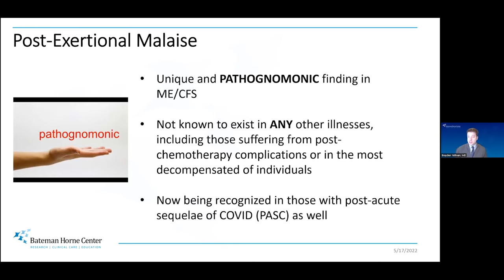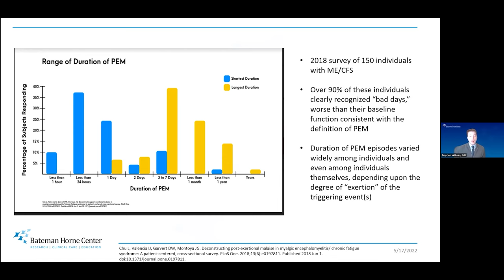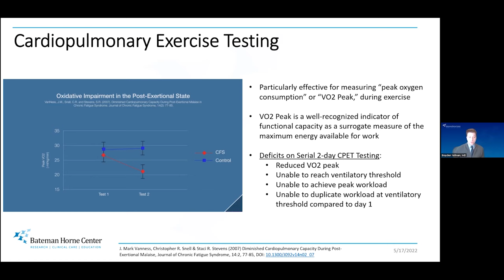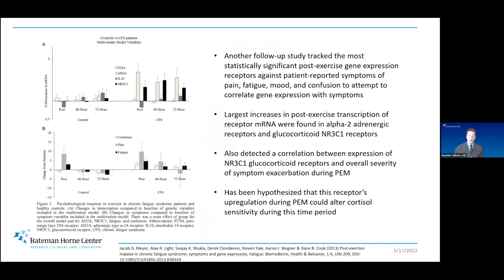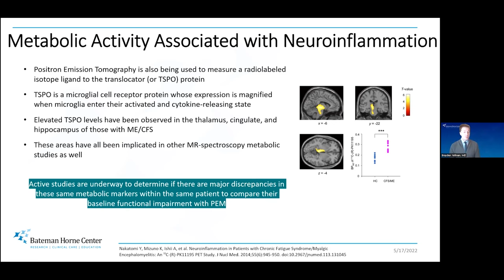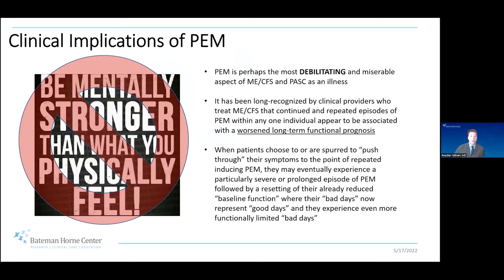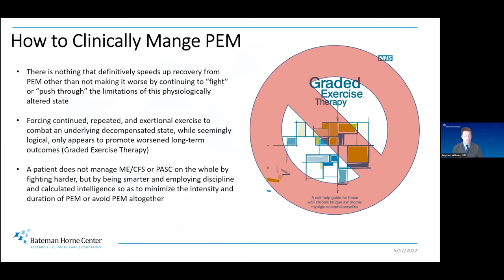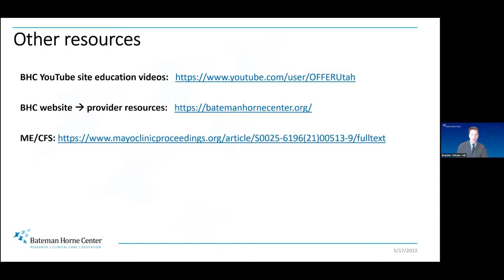Post-Exertional Malaise (PEM)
Bateman Horne Center has partnered with the University of Utah Health to conduct a Long COVID and Post-Viral Syndromes ECHO (Project ECHO). This series delivers information to healthcare professionals utilizing short didactics and case-based learning to enhance their ability to manage patients with long COVID, ME/CFS, FM, and related comorbid conditions.

In this presentation, Brayden Yellman, MD, reviews:
- The definition of PEM
- PEM presentation in post-acute sequelae of COVID-19 (PASC/long COVID), ME/CFS, and related post-viral syndromes (PVS)
- Triggers and PEM onset
- The science behind PEM: VAT reductions, decreased aerobic metabolism, altered cellular metabolism, neurobiological changes, dorsal midbrain activity post-exercise
- Clinical implications of PEM
- How to clinically manage PEM

Note to community members: We advise viewers to always speak with their medical care team prior to making any adjustments or changes to their current regimen.

Bateman Horne Center’s involvement in this program is made possible with the additional support of the Open Medicine Foundation.